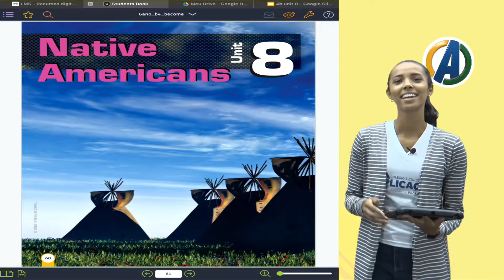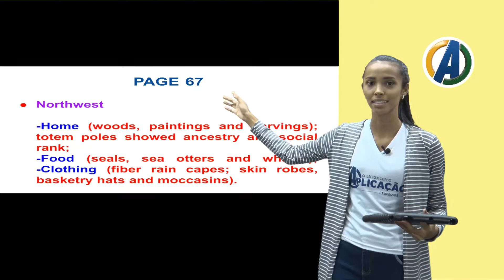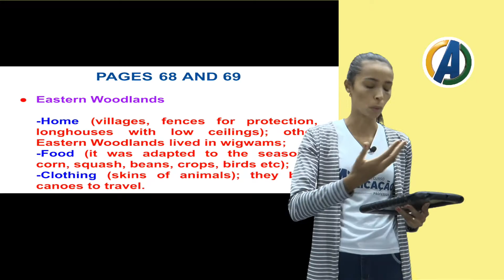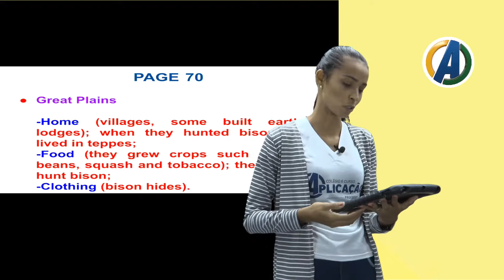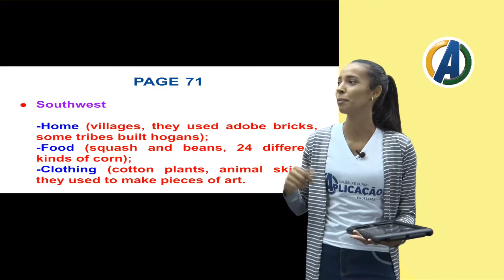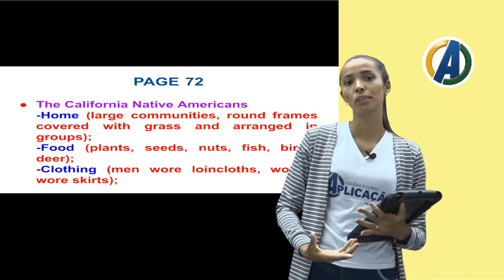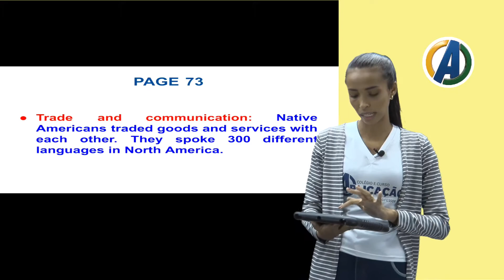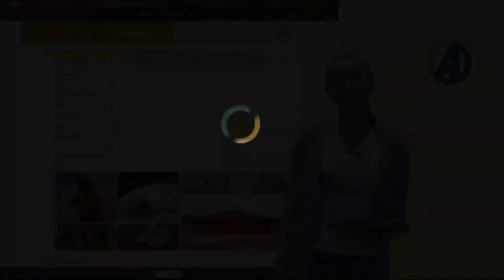6 ° ANO - INGLÊS - NATIVOS AMERICANOS PARTE 1 - PROF ª CINTYA VIANNA